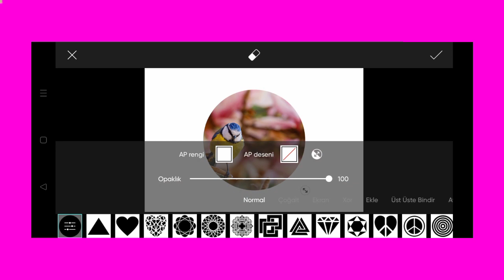Trending HDR video | A Screen Of Pure Pink sdc editing cc | Background | Bp Backdrop A380F K #100